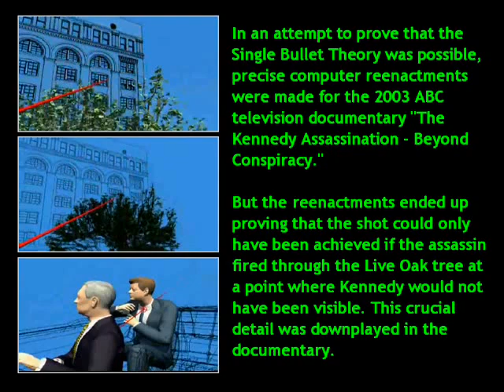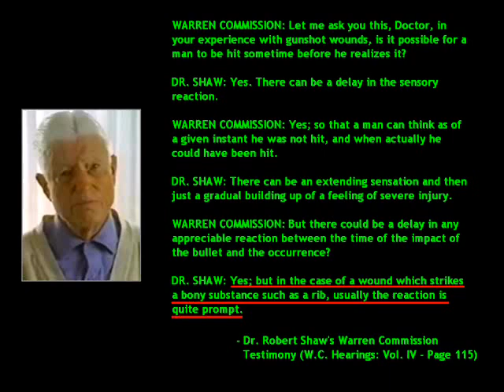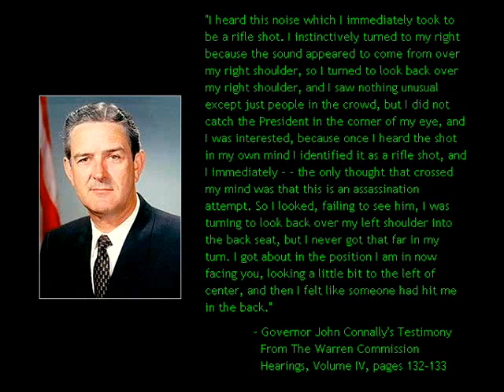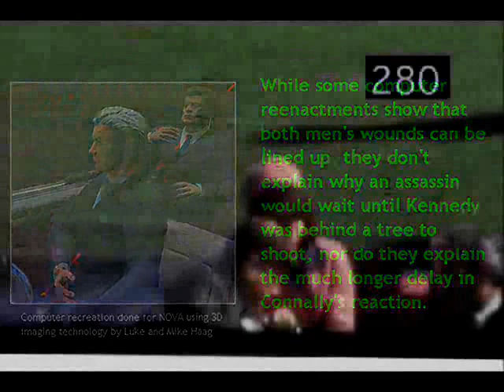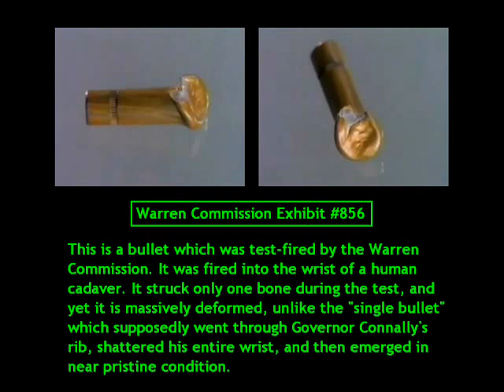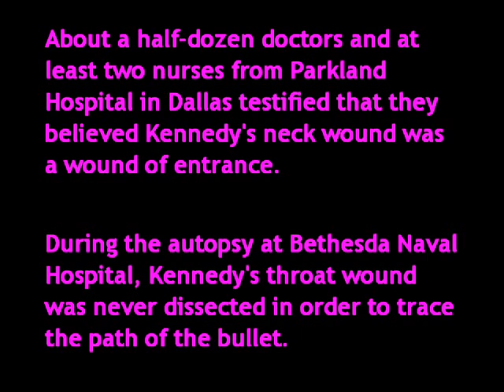Michael Kurtz Discusses the MAJOR Problems with the Single Bullet Theory (With Slideshow)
Michael L. Kurtz is an American historian, and a Southeastern Louisiana University professor emeritus of history.  He is known for his research into the assassination of John F. Kennedy, and he has authored a book on the subject titled "The JFK Assassination Debates: Lone Gunman versus Conspiracy". Kurtz received a Bachelor of Arts from the University of New Orleans, a Master of Arts from the University of Tennessee at Knoxville, and a Ph.D. from Tulane University in New Orleans. In 1995, Kurtz testified on the Kennedy assassination before the Assassination Records Review Board.

This is an abridged version of a lecture Dr. Kurtz gave at Southeastern Louisiana University on April 4, 2007. The photographs Dr. Kurtz references in this lecture are reproduced here as a slideshow with the best quality versions I could find.

For more information on some of the topics referenced in this video, check out the following links: